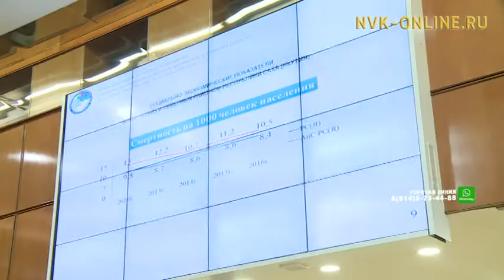В Якутске состоялось заседание Арктического совета республики